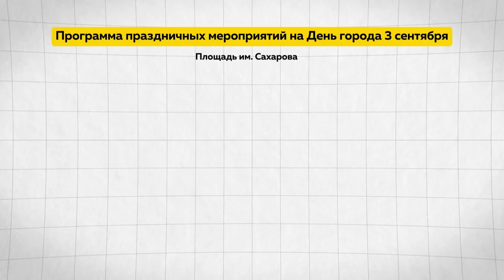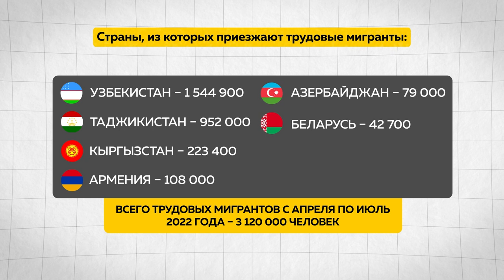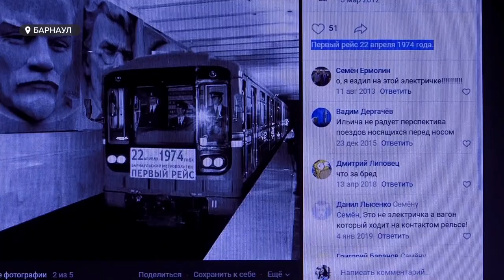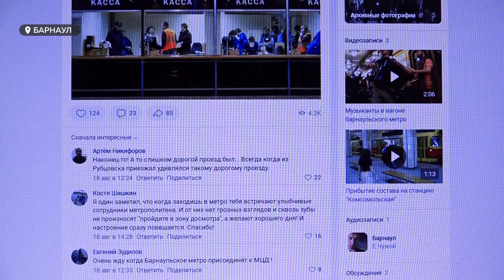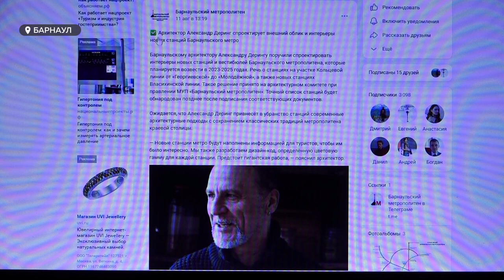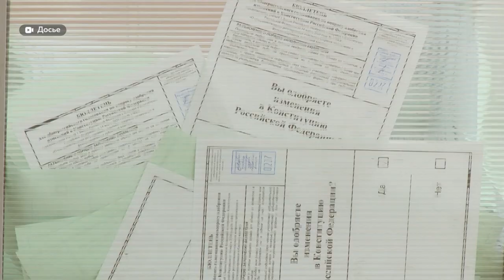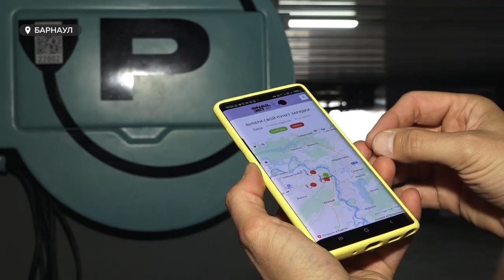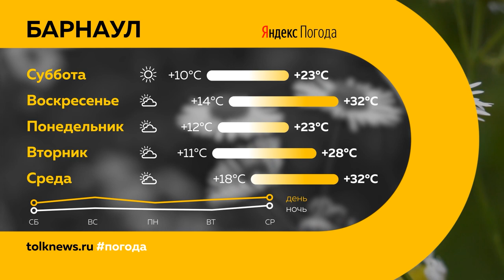«День с Толком». 03.09.2022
Смотрите в выпуске:

00:00 Анонс
00:21 День города
01:00 Коронавирус
01:47 Первое сентября
03:55 Русский в Таджикистане
07:02 Барнаульское метро
14:27 Реконструкция исторических зданий
15:59 Михаил Горбачев
20:42 Досрочное голосование
22:25 Зарядная станция для электромобилей
25:33 Бродячие собаки
30:08 Обмеление Оби
32:47 Социальная акция для лошадей
35:00 Прогноз погоды